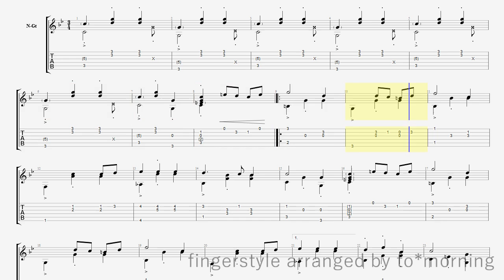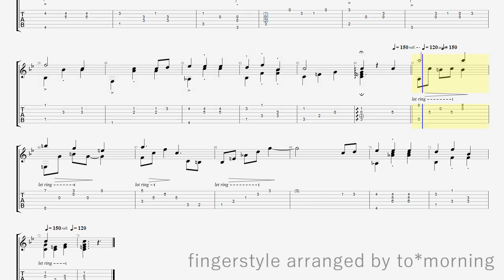" 頼りない船出 " ( Tayorinai funade ) fingerstyle ( ソロギター ) arrange TAB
fromi anime " ARIA The ORIGINATION"
artists : Choro Club (ショーロクラブ)

fingerstyle arranged by to*morning